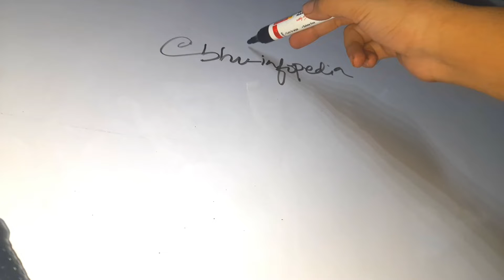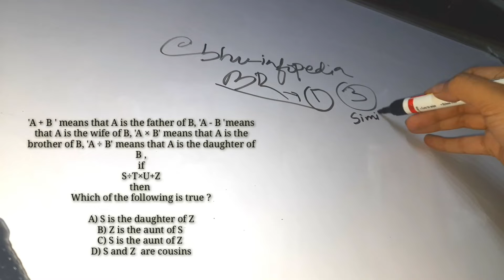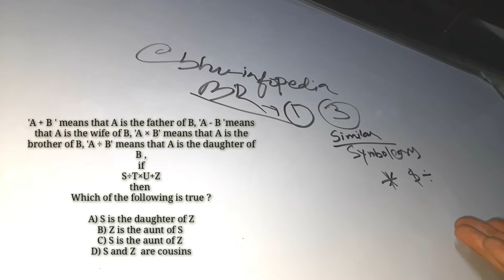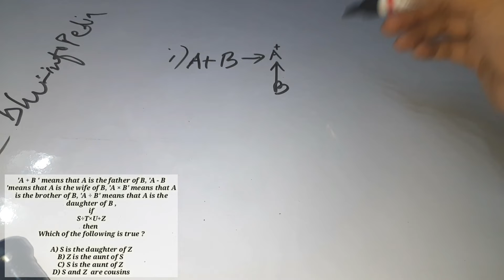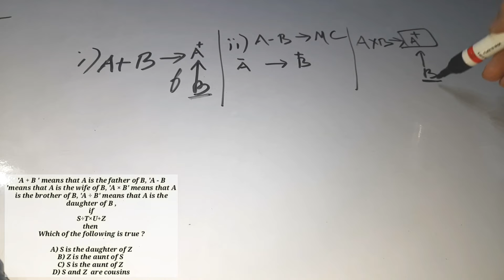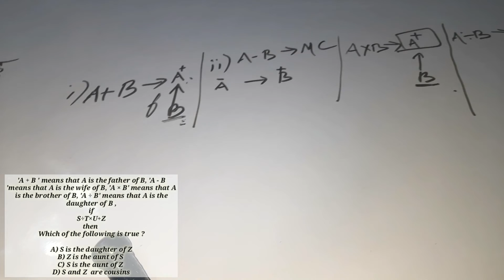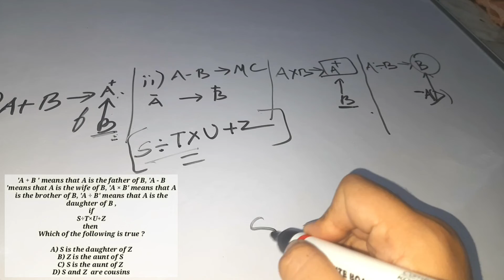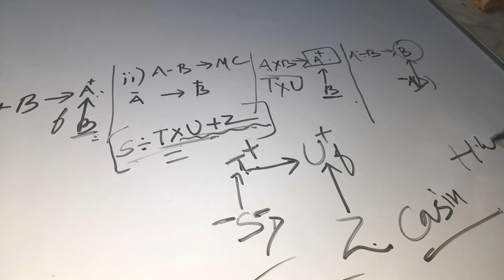BLOOD RELATIONS REASONSING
BLOOD RELATIONS REASONSING| bhuentranceexam blood_relations reasoning bhu ‎@Bhu_InfoPedia